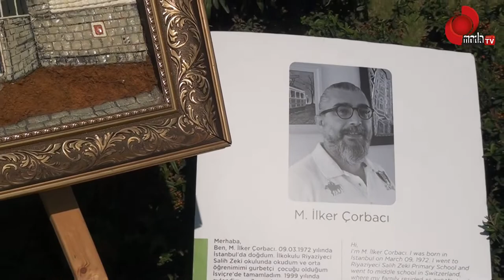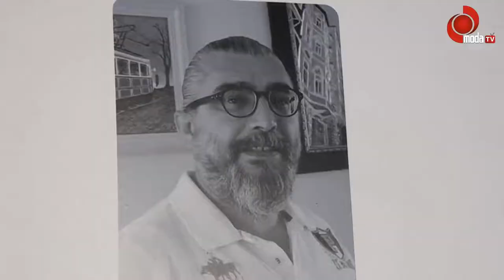AHMET ÇELENK İLE MEMLEKET MESELESİ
Moda TV ekranlarında yayınlanan Ahmet çelenk ile Memleket Meselesi programında
Hilmi Güler'den 552 proje Ak Parti Ordu Büyükşehir Belediye Başkan Adayı Dr. Mehmet Hilmi Güler: "Yeni bir ordu inşa edeceğiz" AK Parti Ordu Büyükşehir Belediye Başkan Adayı Dr. Mehmet Hilmi Güler, projelerini açıkladı.

Ordu'yu 19 ilçesiyle ele alan ve toplam 552 adet projenin tanıtıldı lamsan, binlerce kişinin katılımıyla yapıldı.

AK Parti Ordu Büyükşehir Belediye Başkan Adayı Dr. Mehmet Hilmi Güler, projelerini açıkladı. Ordu'yu 19 ilçesiyle ele alan ve toplam 552 adet projenin tanıtıldığı lansman, binlerce kişinin

katılımıyla yapıldı. Durugol Başpehlivan Recep Kara Spor Salonu'nda gerçekleştirilen proje tanitim lansmanında büyüklüküçüklü 552 adet proje açıklayan Güler, çoğunlukla ekonomik ve sosyal gelişimi ele alan, turizm, ulaşım, kültür, sanat ve insana yönelik projeleri tanıttı.

"Hilmi Güler Ordu için ideal bir belediye başkanıdır"

Proje tanitim lansmanında bir konuşma yapan AK Parti Genel Başkan Vekili Numan Kurtulmuş,

Ordululan Hilmi Güler'i desteklemeye çağırdı. Kurtulmuş, yaptığı konuşmada şu görüşleri dile

getirdi

"Bizim insanlarımızın öz sözü birdir. Riyakarlara, sahtekarlara bu çatının altında yer yoktu ve olmayacaktır. Bizim insanlarımızın hepsi anı gibi olmak ve bal yapmak durumundadır. Bu da siyasetin ahlak kısmidir. İddiamız, irademiz var, ahlakımız da olursa, inşallah bu milletin i önünde duracak hiçbir güç yoktur. Hilmi Güler de bu özellikleri kendi şahsında birleştirmiş olgun bir siyasetçidir. Yani belediyeciliği de bilir. Bakan olarak çalışmış ve hizmetler yapmıştır. Ordululan sever ve Ordu için ideal bir Belediye Başkanıdır. Onun için bütün gücünüzle desteklemeniz gerekmektedir. Yeni dönemde Ordu'da yeni bir sayfa açıyoruz. Sevgi ve saygıya bu şehirde hakim kılarak çok güçlü bir şehir inşa edeceğiz. İnşallah güçlü bir şekilde yolumuza devam edeceğiz"

Güler: "İki günümüz birbirine eşit olmayacak, çok çalışacağız"

AK Parti Genel Başkan Vekili Numan Kurtulmuş'un konuşmasının ardindan coşkulu sevgi gösterileri altında kürsüye çıkan AK Parti Ordu Büyükşehir Belediye Başkan Adayı Dr. Mehmet Hilmi Güler, binlerce kişiye yaptığı konuşmada, "Ordu'nun geleceğini inşallah birlikte yazacağız" mesajı verdi 19 Belediye Başkan Aday ile birlikte Ordu'yu marka şehir yapacaklar mı ve parmakla gösterilecek bir şehir inşa edeceklerini belirten Güler, "Ben bir gölgenin gölgesiyim. Bu gölgenin gölgesi olarak çalışmalar yapacağız. Ve sizlerle çok yoğun bir çalışma içinde 24 saatimize çok şeyler dolduracağız. Çünkü Allah 24 saati herkese eşit vermiş Bu saatleri eşit olarak da geçirebiliriz ama o zaman ilahi emre uymamış oluruz, iki günümüzün birbirine eşit olmaması lazım. Hele Ordu'da ve Türkiye'de hiç olmaması lazım. Dolayıyla 31 Mart sadece bir seçim değil, bir takvim günü değildir. Bu seçimin sonucu 2 milyar ezilmiş maztum insanlara bir haykang ve mesaj olacak" dedi